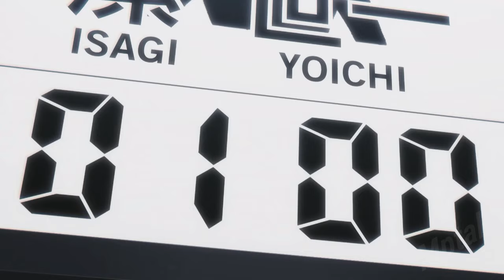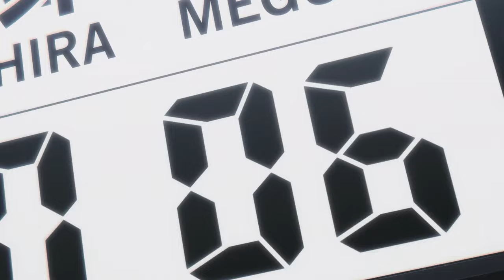Blue lock「AMV - New Anime」Can't Hold Us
This anime is sure to excite and entertain you!
In this AMV, we highlight the best new sport anime – Blue lock! This thrilling series follows the fight to become the kings of the soccer world, and it's definitely worth watching.

If you're a fan of sport anime, then you should check out Blue lock! This series is full of action and excitement, and it's sure to keep you entertained all season. So don't wait – watch Blue lock now!

I hope you enjoy and have a great Time^^

List of Anime that used:

- Blue Lock

Song: MACKLEMORE & RYAN LEWIS - CAN'T HOLD US FEAT. RAY DALTON (OFFICIAL MUSIC VIDEO)